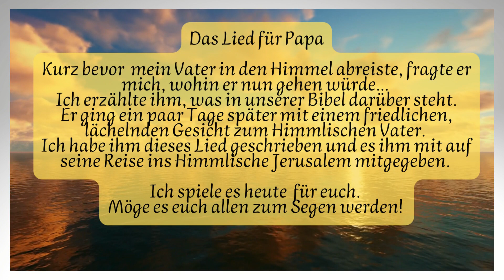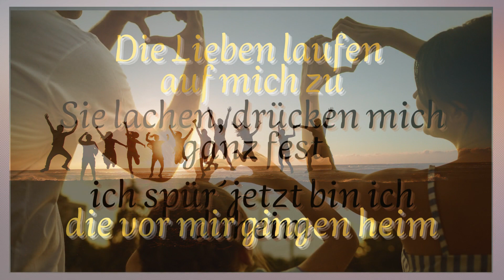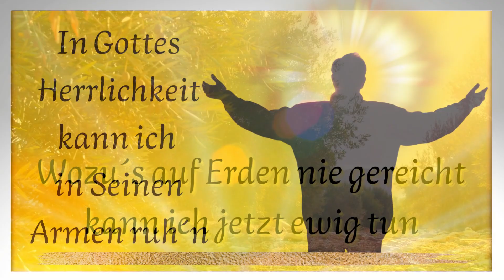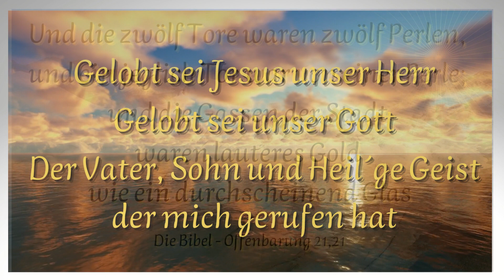Ich stehe vor dem Perlentor - Mutmacher - Elke Immanuel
ICH STEHE VOR DEM PERLENTOR
Das Lied für Papa

Ein Lied für den ernstesten Augenblick im Leben - dem letzten Atemzug!
Keine Angst - es ist ein positives Lied! Es hat einen Hintergrund.
Kurz bevor mein Vater in den Himmel abreiste, fragte er mich, wohin er nun gehen würde... Ich erzählte ihm, was in unserer Bibel darüber steht. Er ging ein paar Tage später mit einem friedlichen, lächelnden Gesicht zum Himmlischen Vater. Ich habe ihm dieses Lied geschrieben und es ihm auf seine Reise ins Himmlische Jerusalem mitgegeben.
Ich spiele es heute für euch. Möge es euch allen zum Segen werden!

TEXT:

Ich seh´ die gold´ne Stadt
Mein Jesus steigt von Seinem Thron
Und holt mich lachend ab

Willkommen hier in Gottes Reich
Die Wohnung ist bereit
Willkommen in der Stadt aus Gold
In Seiner Ewigkeit

Die Lieben laufen auf mich zu
Die vor mir gingen heim
Sie lachen, drücken mich ganz fest
Ich spür´ jetzt bin ich daheim

Mein Jesus nimmt mich bei der Hand
Führt mich zu Gottes Thron
So wie der Vater mich geliebt
So hält mich fest jetzt der Sohn

In Gottes Herrlichkeit darf ich
in Seinen Armen ruh´n
Wozu´s auf Erden nie gereicht
Darf ich jetzt ewig tun

Ein schönes Lied, ein Lufthauch nur
Ein Sonnenstrahl so warm
All das schick´ ich vom Himmel euch
Und jede Nacht einen Stern

Gelobt sei Jesus unser Herr
Gelobt sei unser Gott
Der Vater, Sohn und Heil´ge Geist
Der mich gerufen hat!
Ich bedanke mich für das Interesse an meinem Lobpreis-Lied.
Wenn es dir gefallen hat, freue ich mich über ein Däumchen hoch und natürlich über ein ABO! ;-)
Bitte keine weitere Verwendung zu kommerziellen Zwecken.
Das Video kann gerne privat geteilt werden!
Mehr von mir:
E-Books bei Amazon & vielen Online-Buchhandlungen
YouTube, Facebook, Instagram oder Google - Elke Immanuel

Alles erdenklich Gute und vor allem Gottes Segen!